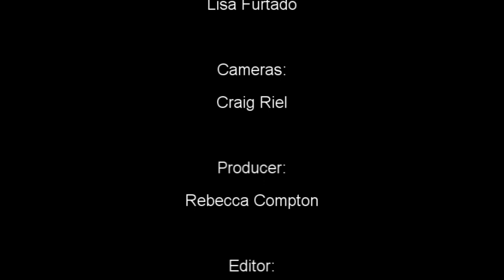Women's Business Show - Lisa Furtado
Mary Ann Shallcross Smith interviews guest Lisa Furtado, Program Director of Therapuetic Child Care Services